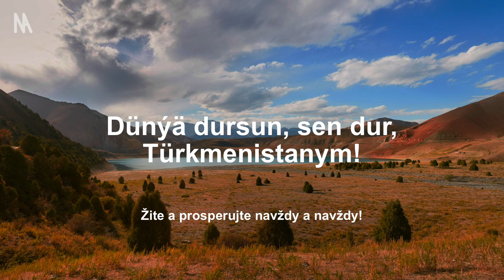Hymna Turkménska - "Garaşsyz, Bitarap, Türkmenistanyň Döwlet Gimni"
Melódiu hymny napísal v roku 1997 turkménsky skladateľ Veli Mukhatov, slová patria prvému prezidentovi Turkménska Saparmuratovi Nijazovovi. Oficiálne bola hymna prijatá 27. septembra 1996.
Do roku 1997 Turkménsko, ktoré získalo nezávislosť pred šiestimi rokmi, hrávalo ako svoju oficiálnu hymnu bez slov verziu hymny Turkménskej SSR. V decembri 2008 sa v médiách začali objavovať informácie o zmenách textu hymny Turkménska s cieľom odstrániť zmienky o Saparmuratovi Turkmenbashim, prvom prezidentovi krajiny. Od roku 2008 je v platnosti nová verzia hymny , ktorá neobsahuje prvky kultu osobnosti Saparmurat Turkmenbashi, slovo „Turkmenbashi“ bolo nahradené slovom „ľudia“, bol tiež odstránený jeden verš a refrén.

▬▬▬▬ SLOVÁ ▬▬▬▬
Janym gurban sana, erkana ýurdum
Mert pederleň ruhy bardyr könülde.
Bitarap, Garaşsyz topragyn nurdur
Baýdagyn belentdir dünýan önünde.

Halkyň guran baky beýik binasy
Berkarar döwletim, jigerim — janym.
Başlaryň täji sen, diller senasy
Dünýä dursun, sen dur, Türkmenistanym!

Gardaşdyr tireler, amandyr iller
Owal-ahyr birdir bizin ganymyz.
Harasatlar almaz, syndyrmaz siller
Nesiller döş gerip gorar şanymyz.